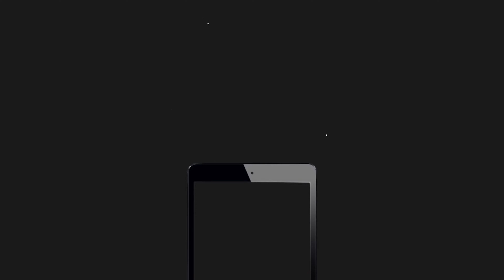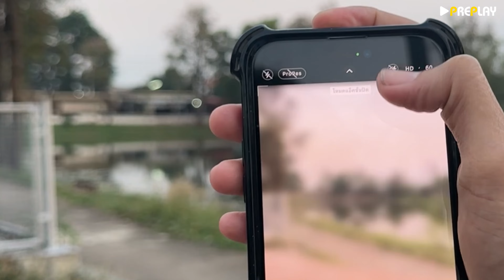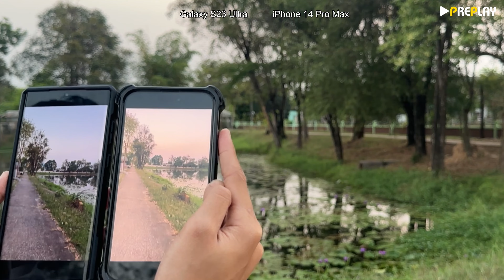โหมดแอคชั่น ตัวไหนดี? กันสั่น Samsung Galaxy S23 Ultra กับ iPhone 14 Pro Max